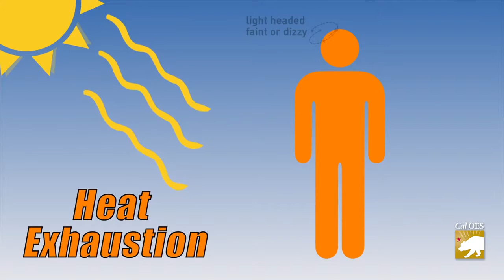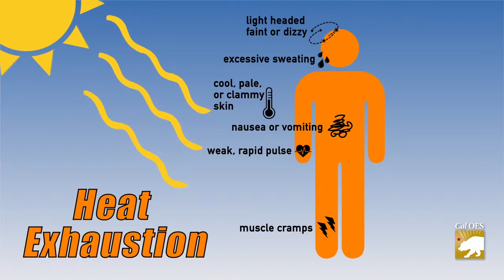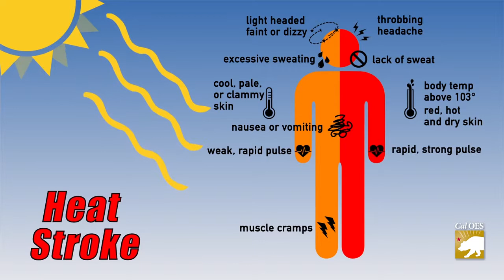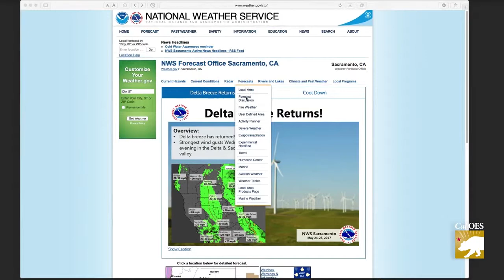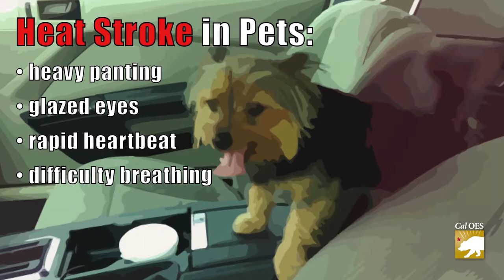Hot weather tips hot weather riding tips stay cool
This video is about Hot weather tips

hot weather tips - hot/humid weather: hot weather clothing tips to survive the heat ǀ justine leconte.

 | hot weather riding tips and hacks.
really hot weather shooting tips.

top 3 tips how i stay cool in extreme hot weather conditions.

how to cool your dog down in hot weather - 5 tips. the temptation to dress in shorts and t-shirts with flip-flops is strong in summer and in hot weather countries...

running in the heat: tips for hot weather training | sage canaday. so in the uk right now it is such hot weather and i have decided to show you how i find the ways to cool down my dogs because ted my bedlington terrier really struggles to keep cool in hot weather so i have to help him along.